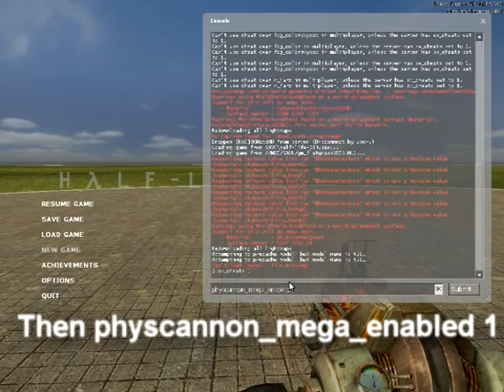How to get Blue Gravity gun (Super gravity gun) in Half-Life 2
Tutorial on how to get blue gravity gun